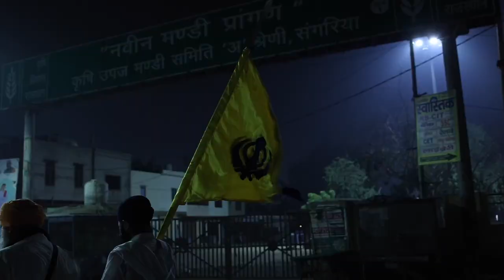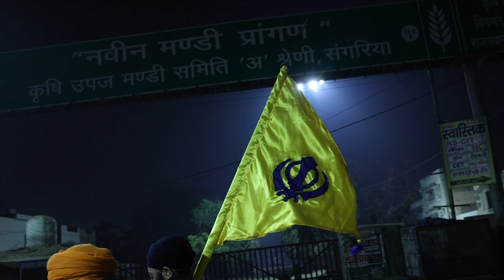Parbhat Pheri Day1 (28-10-2024) Gurudwara Singh Sabha Sangaria Aman Photography Sangaria